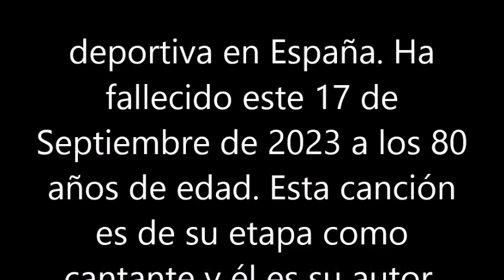BLAS CANTA MOTIVOS (PEPE DOMINGO CASTAÑO) DEDICADO A SU MEMORIA. DESCANSE EN PAZ,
ESTE ES MI MODESTO HOMENAJE A PEPE (JOSÉ) DOMINGO CASTAÑO UNA DE LAS VOCES MAS LONGEVAS DE LA REDIO DEPORTIVA EN ESPAÑA. DESCANSE EN PAZ. NO HAY ÁNIMO DE LUCRO.
José Domingo Castaño Solar1​ (Lestrove, La Coruña, 8 de octubre de 1942-Madrid, 17 de septiembre de 2023)2​, más conocido como Pepe Domingo Castaño, fue un presentador de radio y televisión, cantante y escritor español.

Trabajaba como presentador y animador del programa Tiempo de juego de la Cadena COPE.3​ También dirigió El gran musical de la Cadena SER y el programa de televisión 300 millones, emitido por TVE.

En su haber cuenta con cuatro premios Ondas en reconocimiento a su carrera y su aportación al mundo de la comunicación; el «Premio Nacional a las Artes y las Ciencias aplicadas al deporte» de 2011;4​ y el «Premio Joaquín Prat de Radio» otorgado por la Academia Española de la Radio.

Biografía
Este puesto lo compaginó con un trabajo como contable en una empresa de curtidos de Padrón, ciudad que tiempo después le nombraría «hijo adoptivo».5​ En diciembre de 1966, abandonaría su ciudad para ganarse la vida en Madrid como artista.6​

Su trabajo radiofónico llamó la atención de la Red de Emisoras del Movimiento, que le contrató para trabajar en la principal emisora del grupo, La Voz de Madrid. Allí desarrolló su primer programa musical, conocido como Club musical. Dos años después fichó por Radio Centro, donde consiguió hacerse popular a nivel nacional gracias a Discoparada. A su vez, comenzó su carrera musical en grupos como Los Ibéricos y los Blue Sky, para después cantar en solitario.6​

En 1968 fue contratado por Televisión Española para presentar Biblioteca joven. Allí conoció a la también presentadora María Luisa Seco, con quien estuvo casado desde 1969 hasta 1981.7​ Cuando el espacio fue retirado, Pepe Domingo continuó en nómina presentando programas juveniles como A todo ritmo (1971) y Voces a 45 (1975), con los que se consagró como presentador de programas musicales.6​

La Cadena SER volvió a contratarle en 1973, en esta ocasión para toda la red nacional, como presentador de programas juveniles y musicales como Voces a 45, Viva la radio y Sintonía sobre ruedas. Sin embargo, su trabajo más reconocido hasta la fecha fue como presentador de El gran musical, que le valió su primer premio Ondas en 1975.8​ Su carrera como cantante solista también despegó gracias a sus actuaciones en España e Hispanoamérica. El 15 de febrero de 1975 fue número 1 del programa Los 40 Principales con «Neniña (viste pantalón vaquero)», y en 1979 fue Disco de Oro en México con Motivos.6​

Después, presentó en TVE el programa 300 millones desde 1979 hasta 1983, cuando se retiró de este medio hasta un breve regreso en 1995 con el programa Número 1 (Telecinco). José Domingo continuó en la Cadena SER con distintos programas como Aquí la SER, así como la retransmisión de acontecimientos deportivos como la Vuelta ciclista a España y el Tour de Francia. En 1988 llegó a Carrusel deportivo que presentó primero con Antonio Martín Valbuena y durante 18 años con Paco González, donde comentó la actualidad deportiva y cantó las cuñas publicitarias del programa.6​ En 2010 abandonó Carrusel deportivo en desacuerdo con el despido de Paco González, a quien acompañó cuando fue contratado por la Cadena COPE ese mismo año.

En 2006 publicó Carrusel deportivo: Diario de un año, un libro que habla de los mejores momentos del programa deportivo, y dos años después publicó su libro de poemas Debajo de la parra.9​

Prestó su voz junto con Javier Lalaguna para los juegos de EA Sports 2006 FIFA World Cup, UEFA Champions League 06/07, EURO 2008 y 2010 FIFA World Cup.